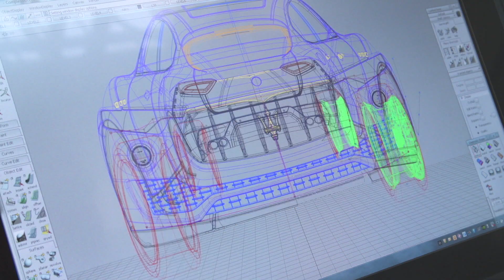SUV Superbuild Trailer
They started as the modern day replacement for the venerable station wagon, but today, the Sport Utility Vehicle phenomenon has created an entire culture – Not just for consumers but for automakers as well.

The machines not only sell –and sell well –but are also ripe with lofty profit margins and healthy additions to the bottom line. The end result? Today if you sell cars on the world stage, you can’t survive without an SUV in your line-up. Now to win consumers and battle for sales, these monster haulers are turning into technological wonders replete with the latest innovations, extreme engineering, and most importantly, incredible off-road performance!

SUV Superbuild examines the rich history of your favourite SUVs, from British Range Rovers to Lamborghini Urus, detailing the manufacture of eachvehicle and their venerable latest technology, fit for a king.

Watch SUV Superbuild Thursdays at 9pm from 3rd May on Quest TV in the UK.